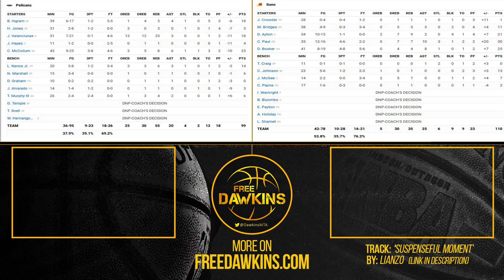'Classic' Chris Paul Shows Up As Suns Take On Pelicans in Game 1 🔥🔥 | 2022 WCR1 | FreeDawkins